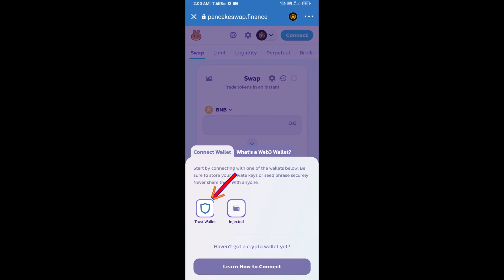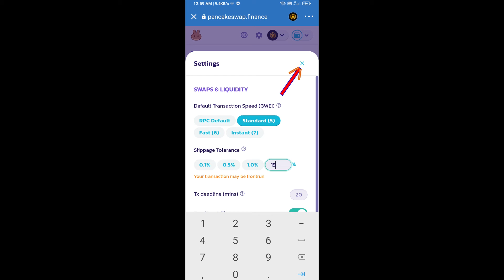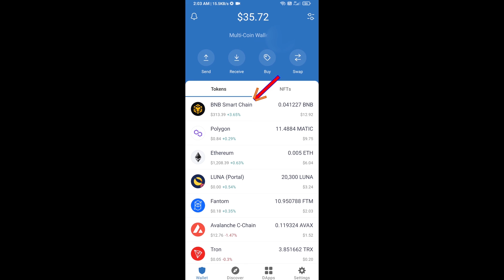How to Sell BIB Token (BIB) Using PancakeSwap and Get BNB in the Trust Wallet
In this video, I am going to share with you how to sell BIB Token (BIB) Using PancakeSwap and Get BNB in the Trust Wallet.